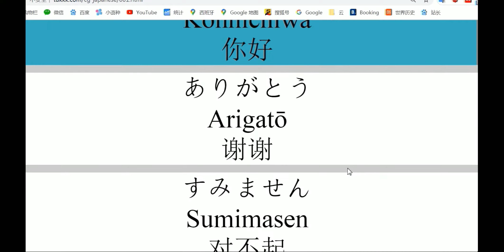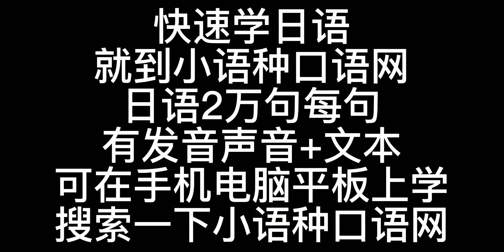快速学日语的网站